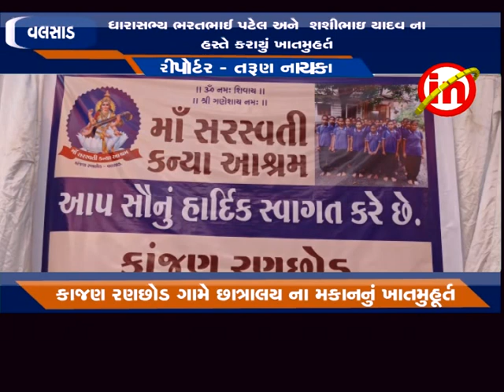વલસાડ : કાજણ રણછોડ ગામે શ્રી સરસ્વતી કન્યા છાત્રાલયનો નવું મકાનનું ખાત મુહૂર્ત કરાયું